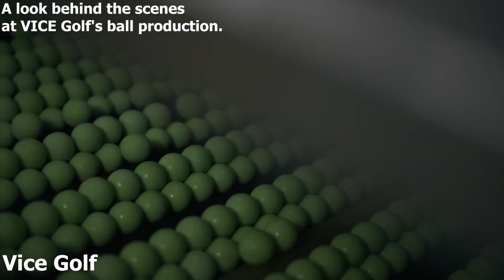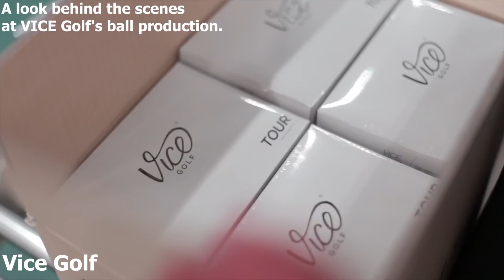Incredible Most Satisfying Machines and Tools and Their Powerful Production Processes